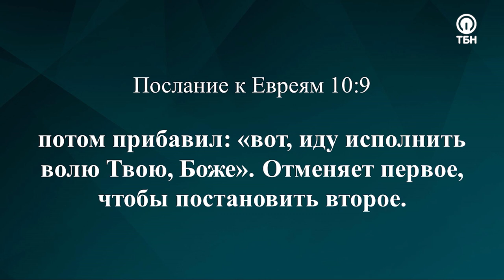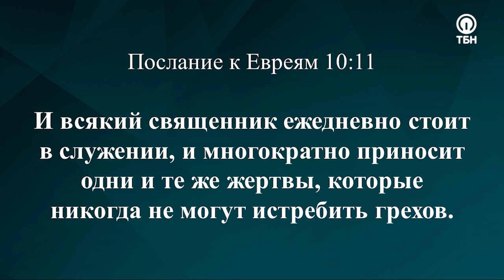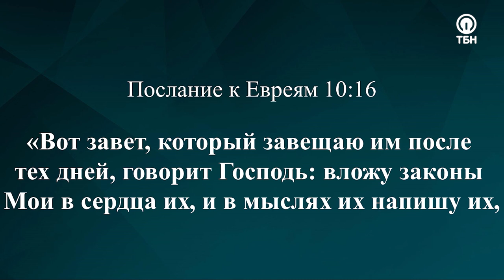Всемирная конференция CLF с пастором Ок Су Паком. 11.12.2020